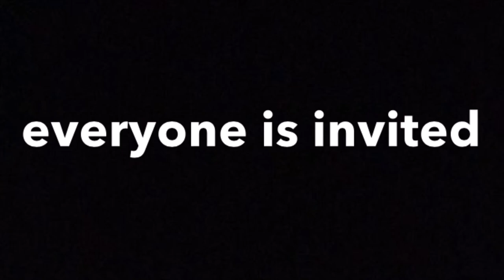Green Society Spring Bonding Teaser 2019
Come join our annual Spring Bonding on Friday, April 18 @ 1:30pm - 4:30pm in the library. EVERYONE IS INVITED!!! There’s going to be Games, Food, and we will be playing a movie. Bring your friends!!!

• 5 points per food item
• 2.5 points per utensil item

If you have any questions or concerns, please feel free to message any of the officers.